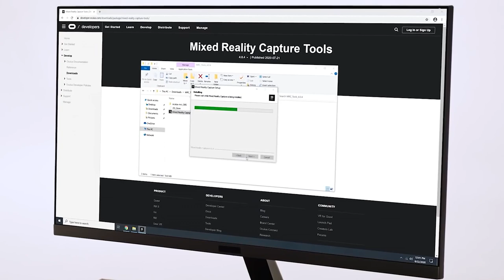SANAL GERÇEKLİK GÖZLÜKLERİ: Gelecekte hayatımızı değiştirecek teknoloji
Sanal gerçeklik gözlükleri ile 5 yıl önce tanıştım. Bu gözlüklerden HTC Steam'i ilk gözüme takıp, roller coaster açmıştım ve o kadar gerçekti ki ayakta duramayıp yere düşmüştüm. Sanal bir görüntünün sizin dengenizi gerçekten bozması çok acayip. O günden beri bu gözlüklerin gelişmesini heyecanla bekliyorum. özlükler hayatımıza daha fazla girdiğinde; eğlenceden eğitime, sosyalleşmeden sağlığa kadar birçok alanı derinden değiştirecek. İyi Seyirler